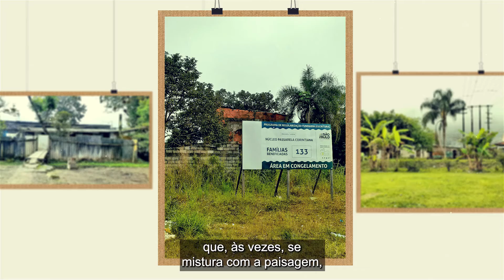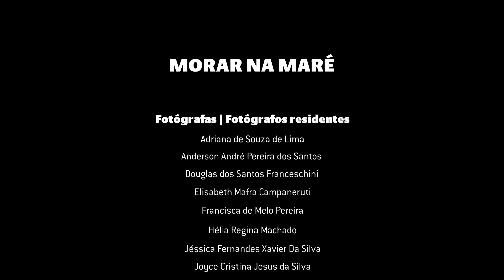Morar na Maré - MONGAGUÁ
Morar na Maré é um projeto de residência artística que conta com a participação de 18 moradores de áreas periféricas das nove cidades da Baixada Santista, tendo como ponto de partida a reflexão sobre a relação entre território, meio ambiente, habitação e água.

Como resultado dessa residência, foram produzidos nove vídeos, com imagens captadas pelos artistas a partir de uma perspectiva poético-política dos territórios e assentamentos subnormais em bairros periféricos e em áreas ambientalmente frágeis.

Fotógrafas: Francisca de Melo Pereira (@franmlx @acihc) e Jéssica Fernandes Xavier Da Silva

Fotógrafo educador: Rodrigo Montaldi (@rodrigo_montaldi)